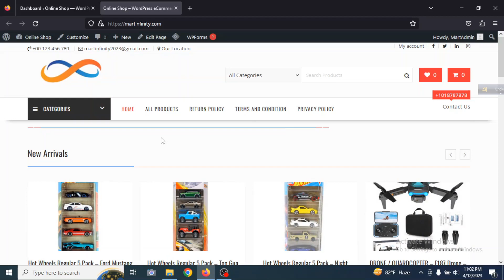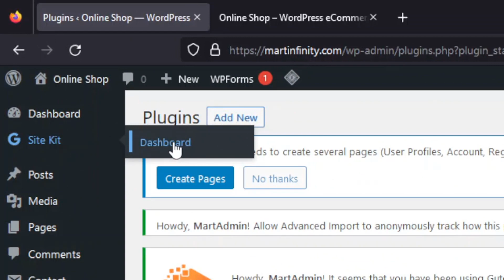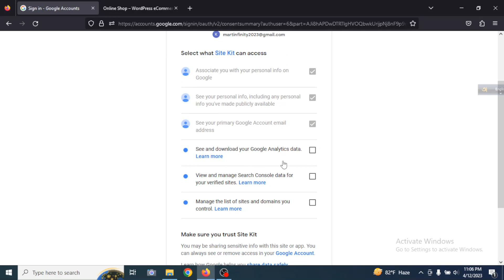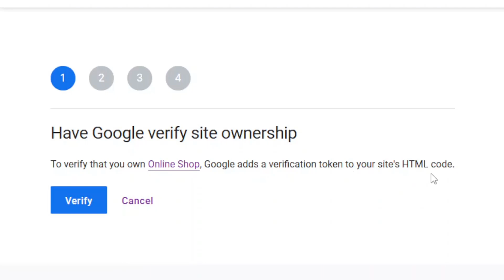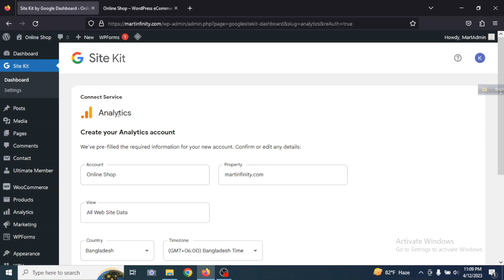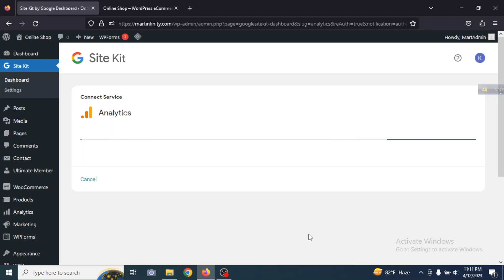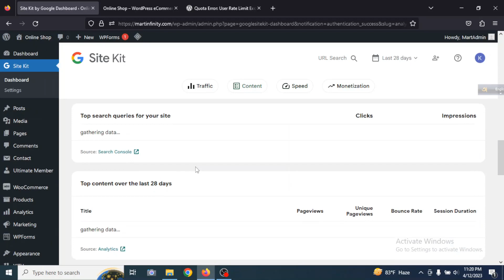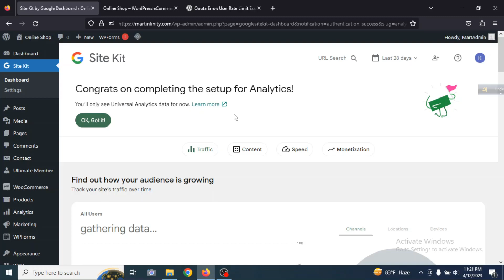Unlock the Secret to Installing Google Site Kit on Your WordPress Site!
In this YouTube video, you will learn how to unlock the secret to installing Google Site Kit on your WordPress site. Google Site Kit is a powerful WordPress plugin that allows you to easily integrate and access data from Google Analytics, Google Search Console, Google Adsense, and Google Tag Manager within your WordPress dashboard.

In this tutorial, we will guide you through the step-by-step process of setting up Google Site Kit on your WordPress website. We'll cover everything from installing the plugin, connecting your Google accounts, verifying your website, and configuring the Site Kit settings.

By the end of this video, you'll have a clear understanding of how to use Google Site Kit to gain insights into your website's performance and make data-driven decisions to improve your online presence. Don't miss out on this opportunity to unlock the secret to installing Google Site Kit on your WordPress site!